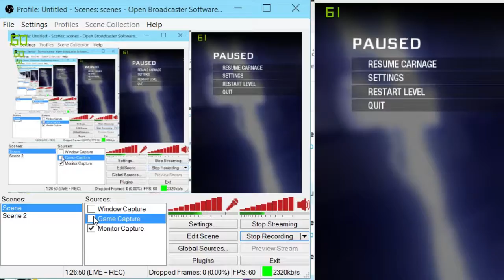Call of Duty Zombies: Kino Der Toten Livestream Highlight!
Sean's Specs: CPU: FX-8320  MoBo: MSI-970A-G47  GPU: GTX 770  RAM: 8GB 1600Mhz  HDD: HDD #1 Seagate Barracudda 1TB 7200rpm 32MB Cache/SATA 3GB/s HDD #2 Seagate Barracudda 1TB 7200rpm 64MB Cache/SATA 6GB/s  PSU: Corsair CX750M

Tristan's PC Specs: CPU: i7-4770k  MoBo: Asus Z87  GPU: GTX 780ti  RAM: 16GB 1600Mhz  HDD: #1 1TB internal 7200rpm #2 1TB External 7200rpm  PSU: 850w